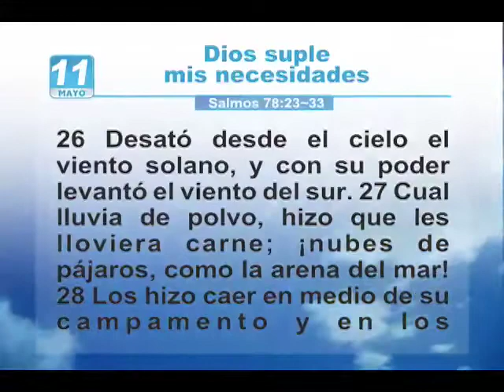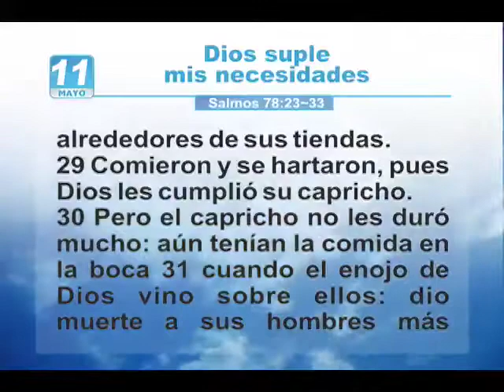Mi tiempo con Dios hoy | Lunes 11 de mayo 2009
Dios avergüenza la incredulidad de Israel enviándoles abundante maná y carne de codorniz. Mientras todavía comían, Dios envía juicio y derrama su ira, matando a los que mantuvieron rebeldía, murmura-
ción e incredulidad en su corazón.